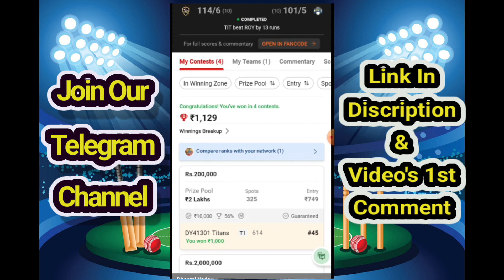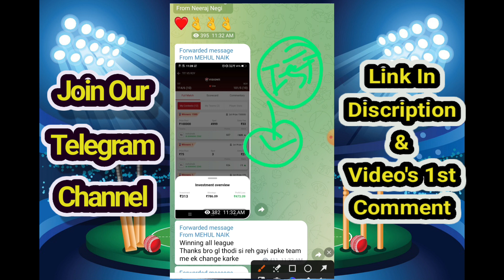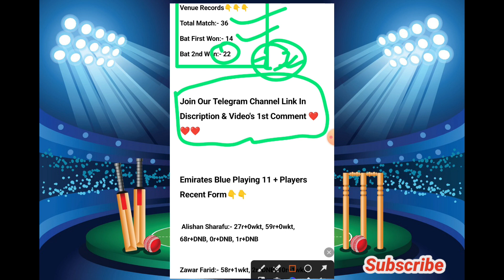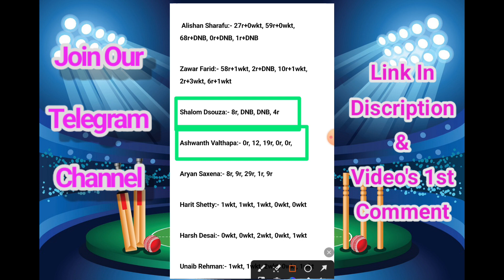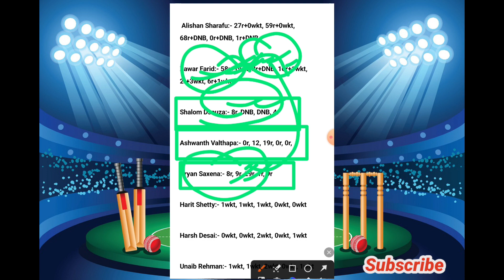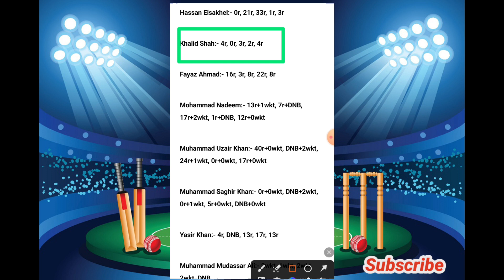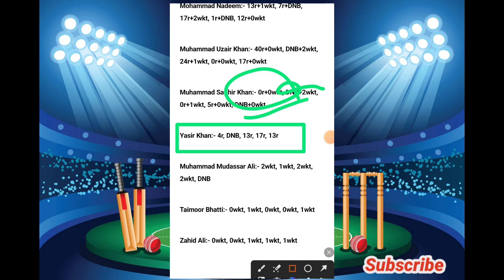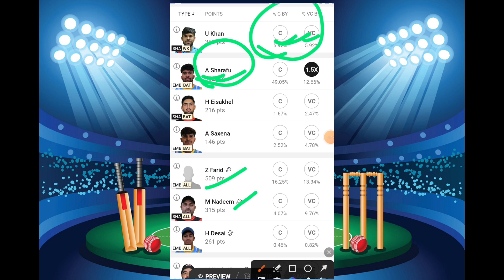EMB vs SHA Dream11 Prediction, Today Match, EMB vs SHA Dream11 Team, EMB vs SHA GL Picks, SL Team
EMB VS SHA Dream11 Prediction | EMB vs SHA dream11 | EMB vs SHA player Stats | EMB vs SHA

EMB VS SHA Dream11 Prediction | EMB vs SHA dream11 | EMB vs SHA player Stats | EMB vs SHA | EMB vs SHA | d10
EMB vs SHA Today match | EMB vs SHA
EMB vs SHA dream11 | EMB versus SHA
| Emirates D10 live
EMB vs SHA player stats
Emirates D10

Kuwait T20
dream11 Prediction
t10 dream11 Prediction
Emirates D10
Emirates D10
Emirates D10 dream11 team
Emirates D10 live score
Emirates D10
Emirates D10 2022 Scorecard
Emirates D10 live
Emirates D10
Emirates D10 2023 live score
Emirates D10
Emirates T10
Emirates T10 Live
Emirates D10 dream11 Prediction
Emirates D10 t10 live

EMB vs SHA dream11 Prediction
EMB SHA, EMB . SHA ,EMB SHA t10, EMB SHA
EMB and SHA, EMB vs SHA, EMB v SHA
EMB vs SHA player stats, EMB v/s SHA
EMB vs SHA full over bowler, player stats
SHA vs EMB , SHA vs EMB dream11, SHA EMB ,
SHA vs EMB dream11 prediction
SHA vs EMB

EMB VS SHA Dream11 Team, EMB VS SHA Dream11 Prediction, EMB VS SHA Player Stats, EMB VS SHA, EMB VS SHA Dream11 Prediction Today Match, EMB VS SHA Players Record, EMB VS SHA Scorecard